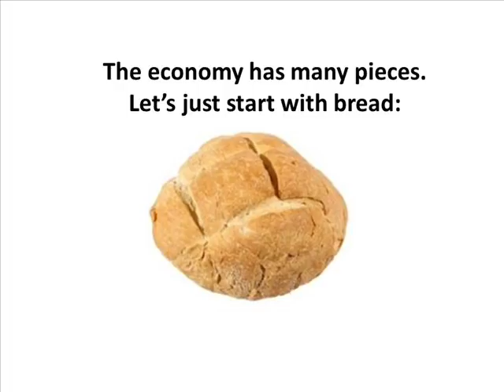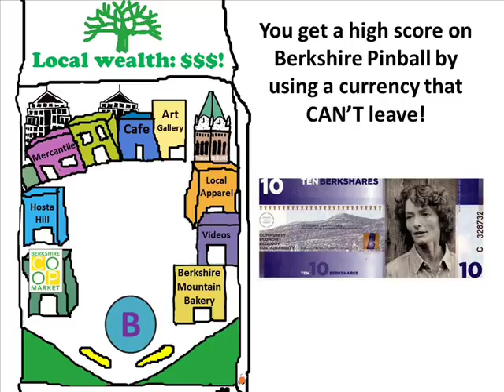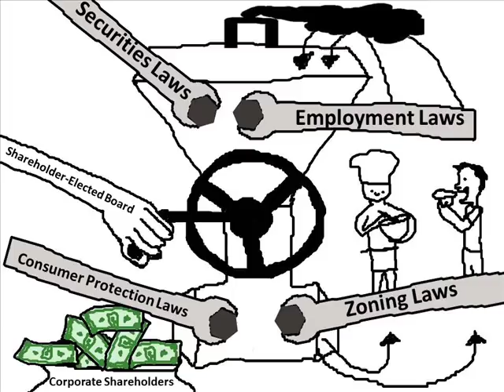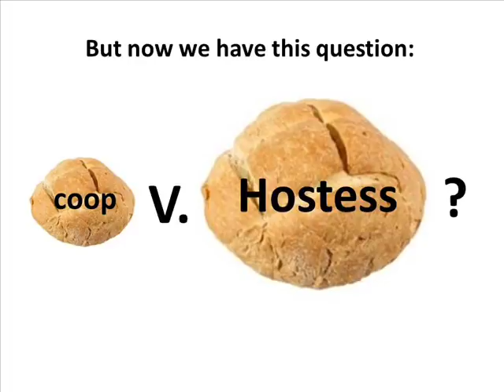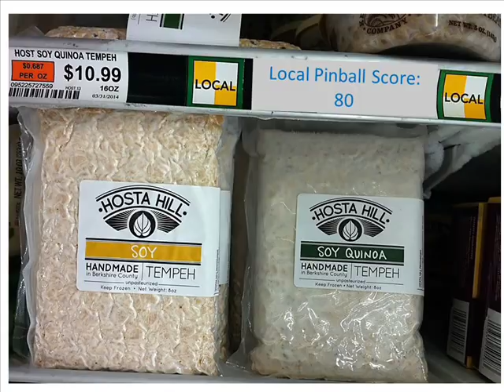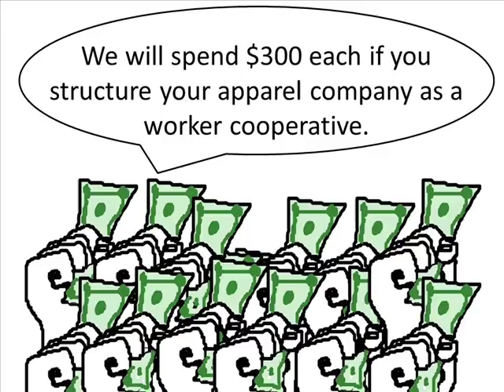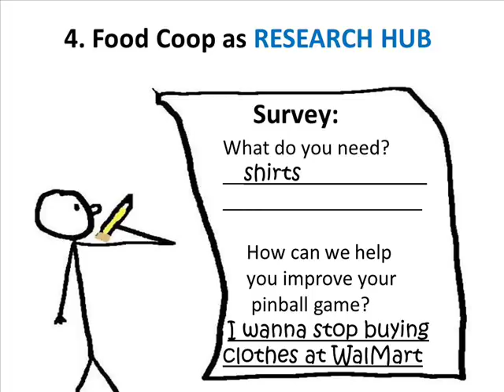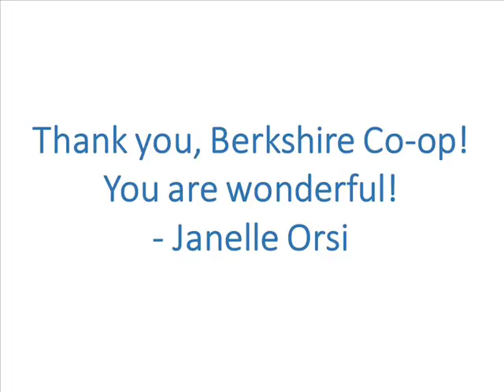6 Ways a Food Co-op Can Change the Economy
Keynote speech by Janelle Orsi at the Berkshire Cooperative annual member meeting, November 1, 2014.